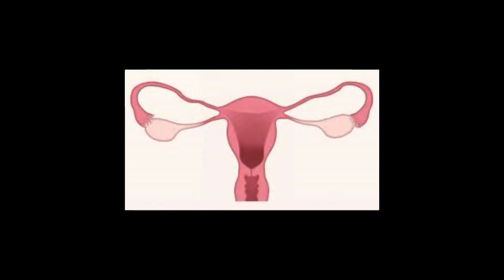7,8,9 months में बार-बार पेट कड़क होना दर्द होना किस बात का संकेत है।stomach tightening in pregnancy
7,8,9 months में बार-बार पेट कड़क होना दर्द होना किस बात का संकेत है।stomach tightening in pregnancy
बार-बार पेट कड़क होना पीरियड जैसा दर्द होना किस बात का संकेत है।
 stomach tightening in pregnancy।
Braxton Hicks contraction।
 false labour pain ।
pregnancy ke dauran pet tight hona। pregnancy me pet tight kyu hota hai। pregnancy ke dauran bar bar pet kadak hona।
 pregnancy ke third trimester mein pet kadak hona ।
Braxton Hicks contraction in third trimester of pregnancy ।
false labour pain kya hota hai ,kaisa hota hai ।
pregnancy mein period jaisa Dard kyu hota hai।
 pregnancy mein bar bar pet tight kyu ho jata hai ।
प्रेग्नेंसी में पेट कड़क होना।
Maternity Pillow

Newmom Disposable Maternity Pads

Maternity Dress

Viewers are subjected to use these information on their own risk.This channel doesn’t take any responsibility for any harm, side-effects, illness or any health or skin care problems caused due to the use of our content or anything related to this.